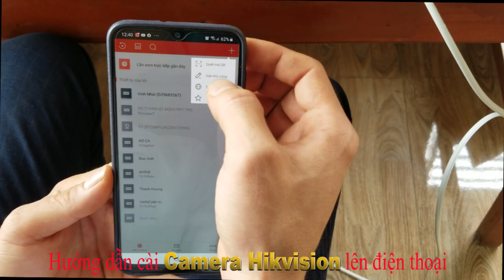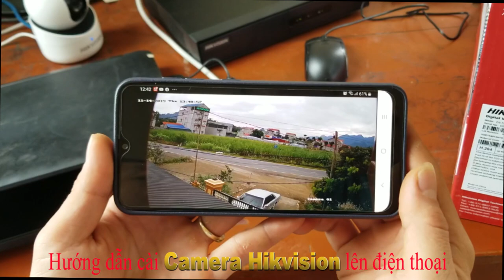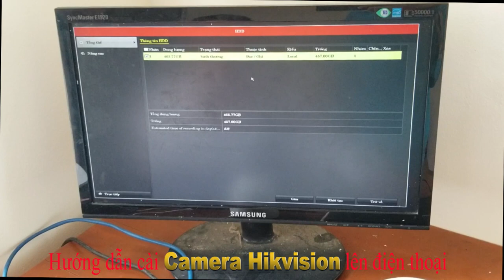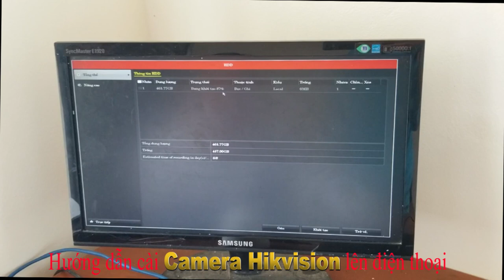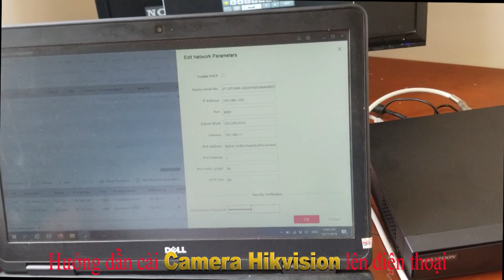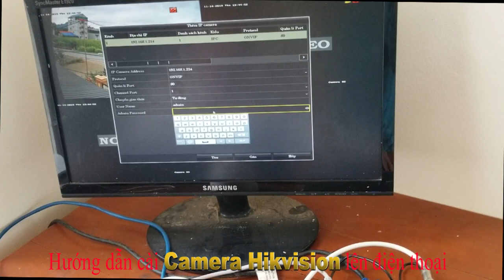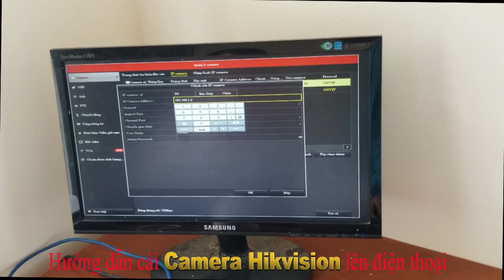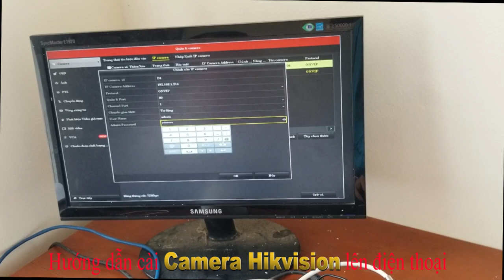HƯỚNG DẪN XEM CAMERA TRÊN ĐIỆN THOẠI ANDROID !camera hikvison !đổi tên wifi viettel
Lăp đặt và sử dụng camera hikvision cực đơn giản chỉ với vài bước thao tác bằng tay các bác có thể sử dụng phần mềm hikvision một cách bình thường Bước 1: các bác lên Ch play hoặc app store để cài ứng dụng hik connect
Bước 2: các bác mở ứng dụng và đăng ký tài khoản mới ở mục đăng ký tài khoản,sau đó đăng nhập vào ứng dụng.
Bước 3: Bấm nút dấu cộng bên tay phải -Quét mã QR hoặc gán thủ công-nhập mã serial đầu ghi thường bắt đầu bằng từ D0000000 bấm save góc phải điện thoại
Bước 4: Bấm thêm-Nhập mã xác thực tiếp bị(là serial đầu ghi)-chọn tiếp theo-Đặt tên cho camera(vd cửa hàng)-Lưu-
trên đây là cách để cài camera từ đầu ghi lên điện thoại
Ngoài ra kênh còn hỗ trợ về kỹ thuật mạng viettel qua các video bên dưới
Cảm ơn các bác đã xem video

Bạn chỉ cần 3 phút để có thể đổi tên wifi nhà các bạn.
Tớ hướng dẫn cụ thể các bạn cứ làm theo các bước là thành công.
nếu các bạn không đổi được xin hãy comment tên wifi nhà các bạn xuống bên dưới.Tớ sẽ hướng dẫn các bạn .